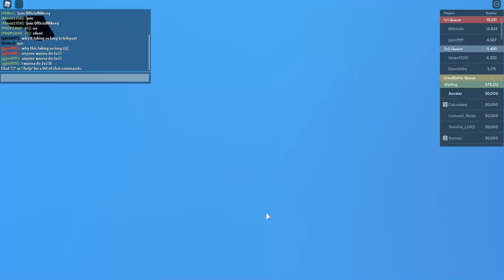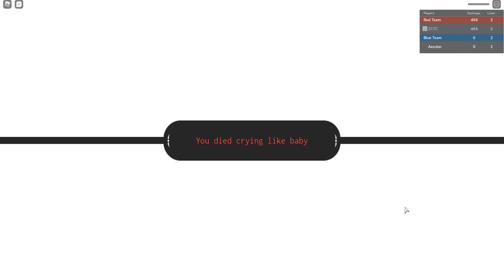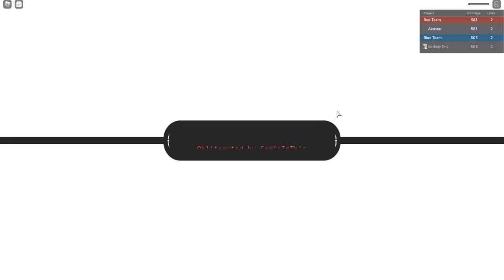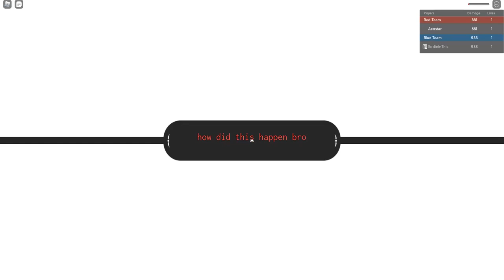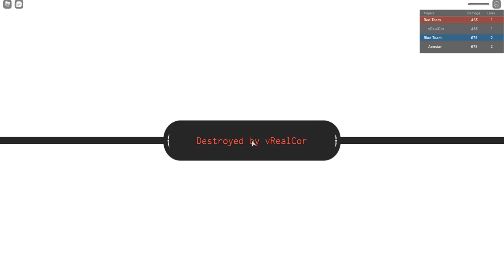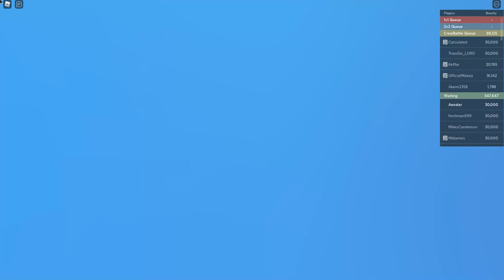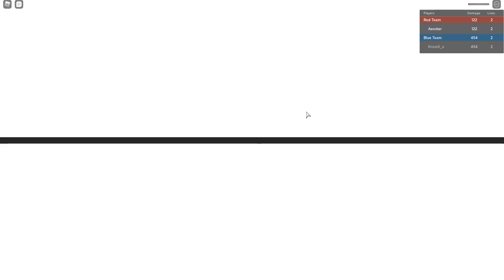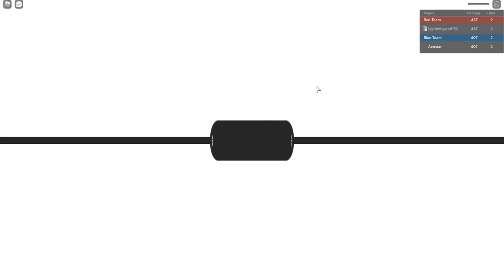Roblox Grand Piece - 525 Points in DF But your in PVP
First Time in arena basically